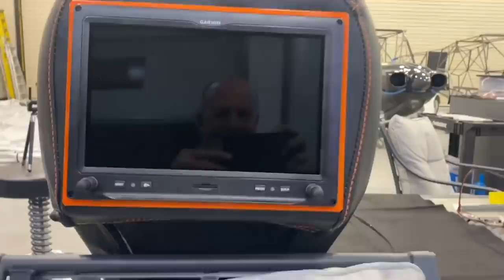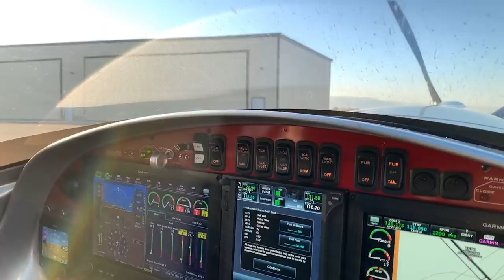Scrappy takes a backseat. Carbon Fiber + Garmin = Happy Scrappy 🤠 (Scrappy Bush Plane 26)